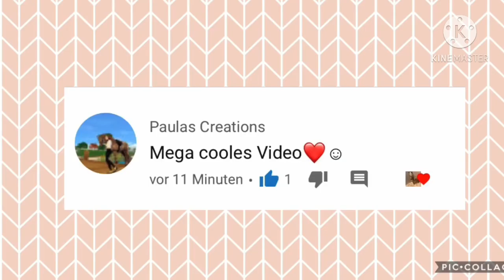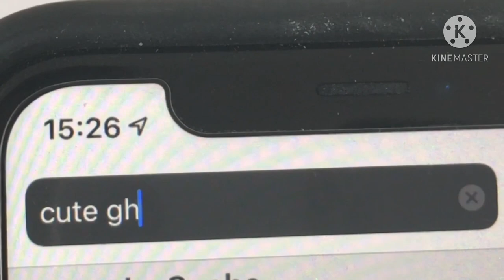Halloween 👻 🎃DIY |Lulu‘s Horse TV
Hallöchen Leute,

Heute habe ich mal ein kleines Halloween DIY für euch.
Mich würde es natürlich sehr freuen wenn ihr es nach basteln würdet.

Infos:
Ich mache keine Tauschpakete
Ich grüße
Ich habe kein Instagram, TikTok und Snapchat
Ich verrate mein Alter nicht

Um gegrüßt zu werden müsst ihr einfach einen netten Kommentar mit dem lulushorsetv in die Kommentare schreiben. 🙈❤️

LG Lulu